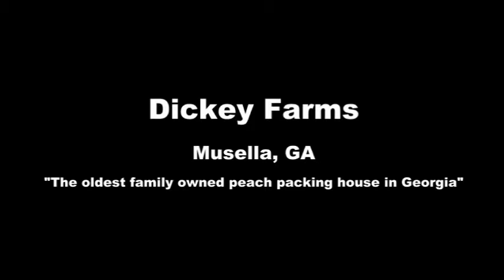Country Ham and G.R.I.T.S.: Dickey Farms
We visit the oldest family owned peach packing house in Georgia